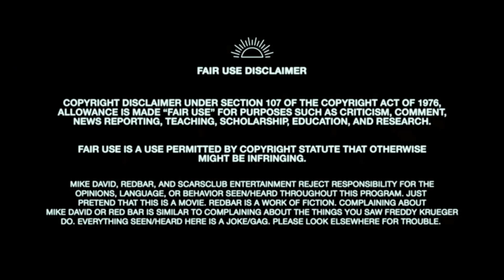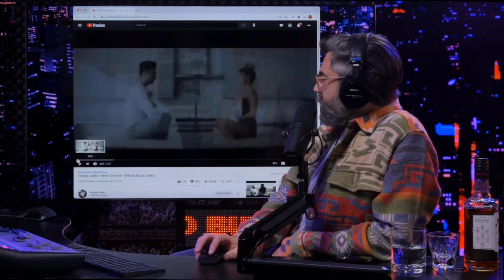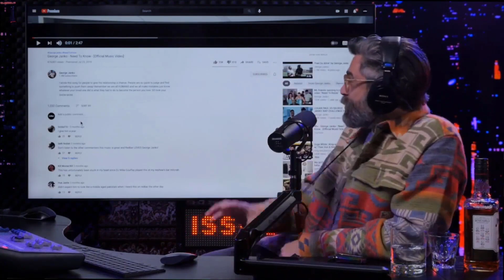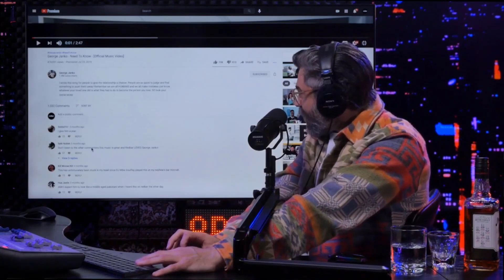George Janko Does A Burger Review. Redbar.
Big Mike is in it.
Watch it, and much more at redbarradio.net